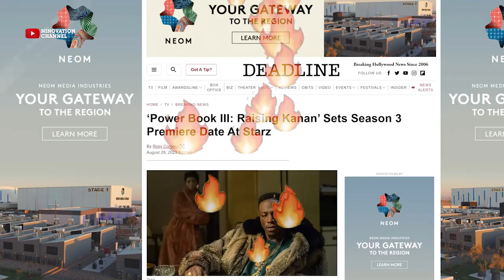POWER BOOK IV FORCE: DETAILS ON NEW CHARACTERS AND TOMMYS MISSION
The Season 2 of Power Book IV: Force follows Tommy, who embarks on a mission to avenge Liliana's death and solidify his dominance in the Chicago drug world.
 If you remember he promised Liliana to find whoever killed her and I believe Tommy will find out it was Claudia, but he might not be able to do what he intends to because one something Claudia has and tommy needs.
Example is the doctor who was cooking the Daliah drug.
We saw Claudia kidnapping her getting to the end of the season, so if tommy still wants to own the dialiah product, killing Claudia for lilianas revenge now will not be the best move since she is the only one who knows where she is.
Knowing Tommy on how he is loyal to his promises, he might eventually kill Claudia after getting full control over the drug game in Chicago.
Power book 4 Force is not only bringing back familiar faces but also introduces a fresh wave of cast members in this season.
The new faces Joining the team are Carmela Zumbado who will be known as as Mireya Garcia Tommy's possible love interest, she was also in (Chicago PD)….
Then we have  Manuel Eduardo Ramirez who will be known as Miguel Garcia, who was also in Snowfalls and Queen of the south”. A possible threat to Tommy and Samson.,
Then we have Miriam A. Hyman as US Attorney Stacy Marks. She was also in the Chi series. , and finally we have  Adrienne Walker who will be known as Shanti "Showstopper". She was also in Law and order. All these peoples will be in the new season of power book 4 force season 2.